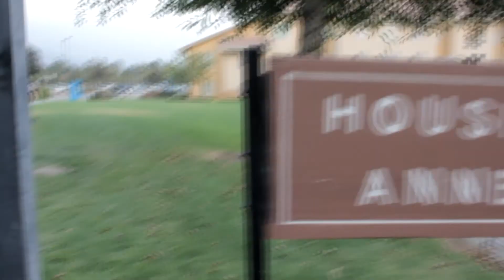Welcome Week 2012 Coyote TV Staff Video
Enjoy Housing staff!